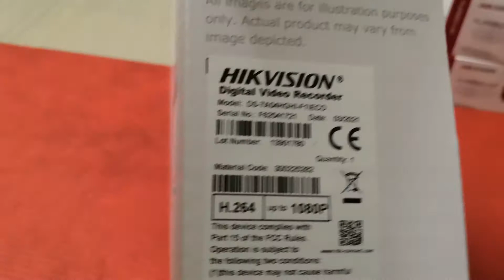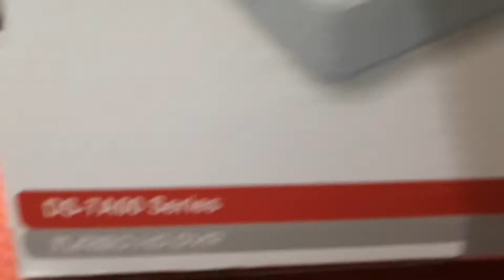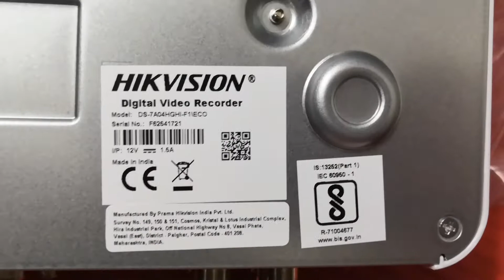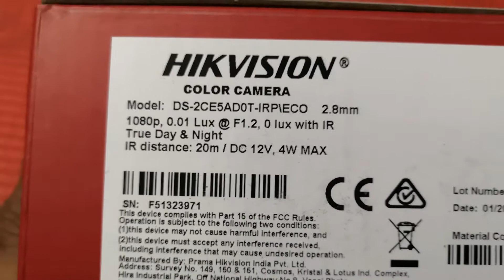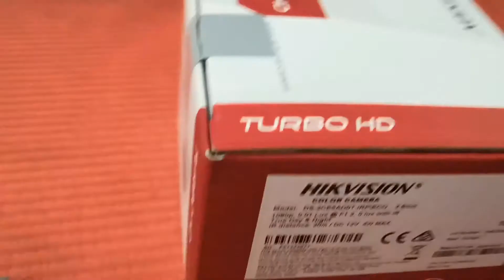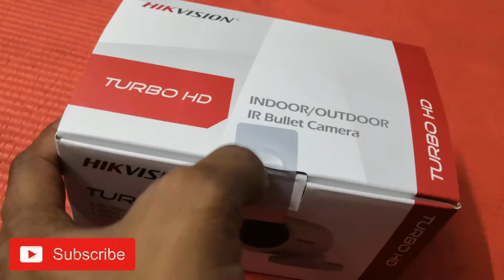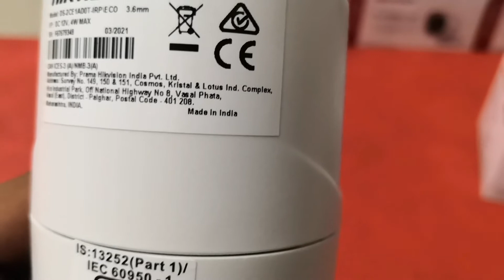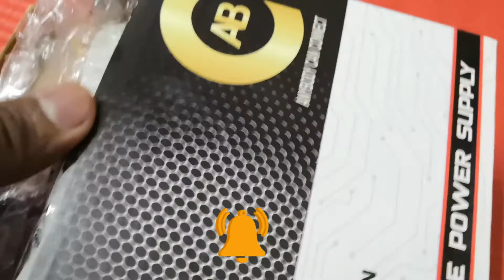Hikvision - DVR 4chl / Ero full Setup cameras, CCTV Power SMPS, Unboxing I BIGBROTech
BIG BRO TECH

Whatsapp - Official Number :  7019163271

Services we provide in dealers, Installers & Services for security systems  :

* Home & Office - Security System,
* Vechicle Tracking System
* Data Recovery / Networking
* IT Services